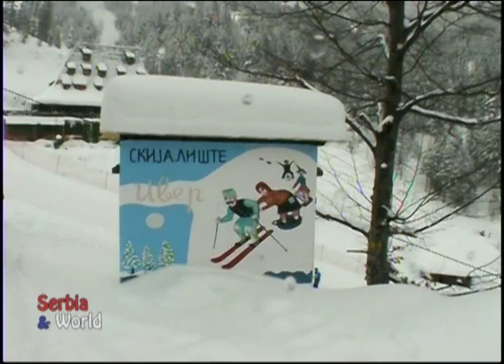SKIJALISTE IVER MOKRA GORA part 2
SKIJALISTE IVER MOKRA GORA MISA STOJANOVIC NEVENA IGNJATOVIC